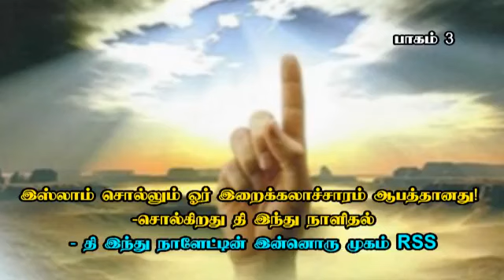தி இந்து நாளேட்டின் இன்னொரு முகம் RSS - பாகம்-3